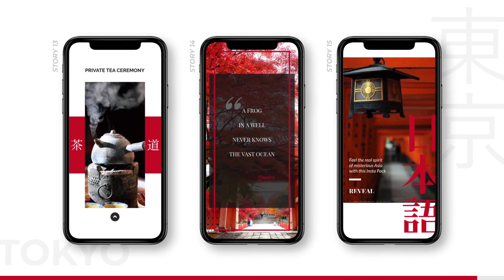Tokyo - Instagram Stories Pack | After Effects Project Files - Videohive template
Tokyo – Instagram Stories Pack This authentic asian style Tokyo – Instagram Stories Pack will be your perfect choice for creating Instagram Stories and posts. It is designed in two aspect ratios: square and vertical, so your stories and posts will perfectly fit together. Main features: 15 vertical stories (1080×1920) 15 square stories (1080×1080) Works with any language Easy to change yor own text and colors Time Duration of the animation (intro – outro) control Modular well organized structure No plugins required Works with images and videos Works with After Effects CC 2014 and above Video Tutorial is included Links for free fonts are included Music is not included Notes Music is available here: This is Stomp by FASSounds and Abstract Beauty Atmosphere by soundEGO. Thanks for downloading! Please enjoy!:)

 Last Update 11 April 19 Created 10 April 19 After Effects Version CC 2018, CC 2017, CC 2016, CC 2015, CC 2014 Files Included After Effects Project Files Length 0:10 Resolution 1080x1920 File Size 32.3MB Media Placeholders 34 Text Placeholders 100 Tags advertising, business, facebook, igtv. vertical, insta, instagram, instagram story, instagram video, post, promo, sale, snapchat, social media, stories

download Tokyo - Instagram Stories Pack | After Effects Project Files - Videohive template